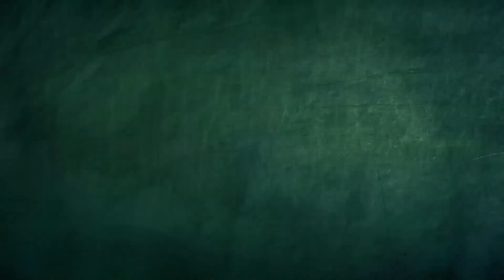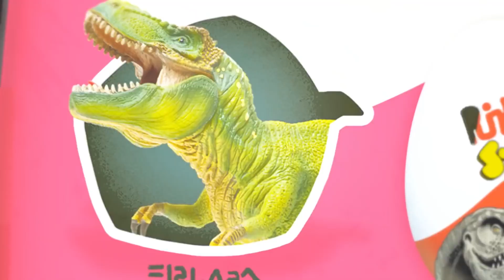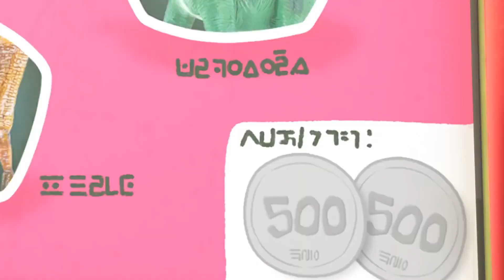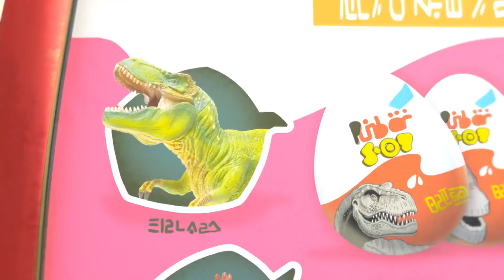KongKong's Special Serum | Spookiz | Cartoons for Kids